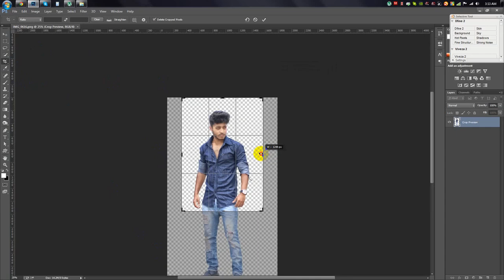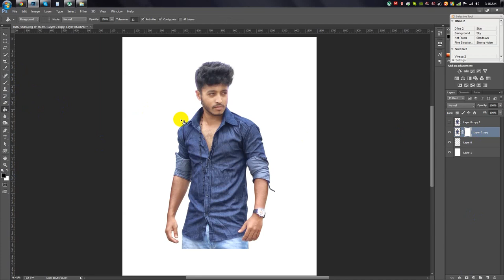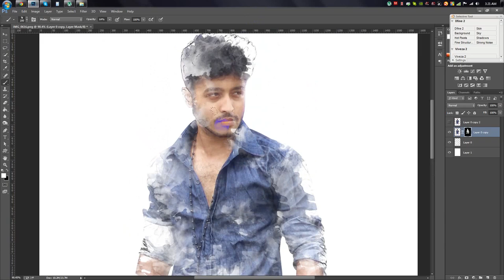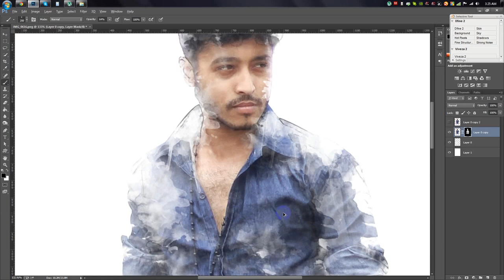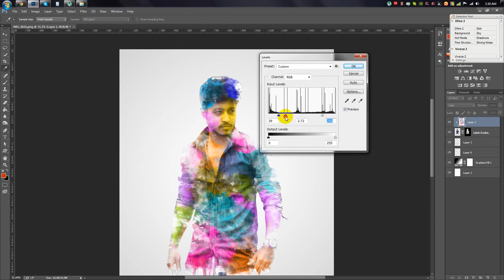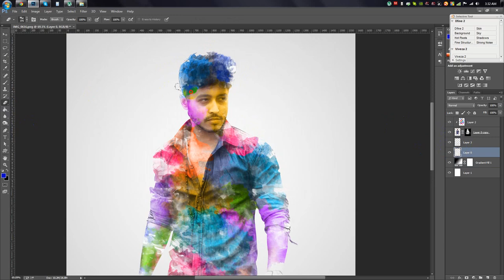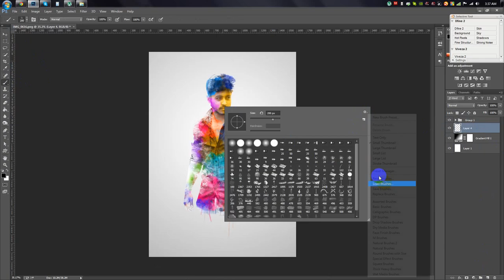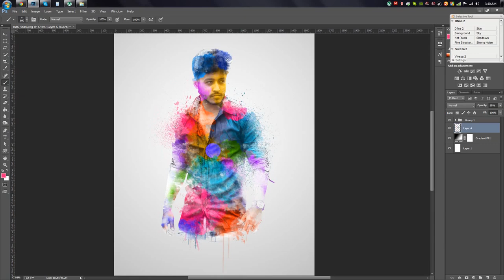Watercolor Brush Effect Photoshop Tutorial | Photo Manipulation tutorials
⭐ FREE Logos, Graphics, Illustrations & Print